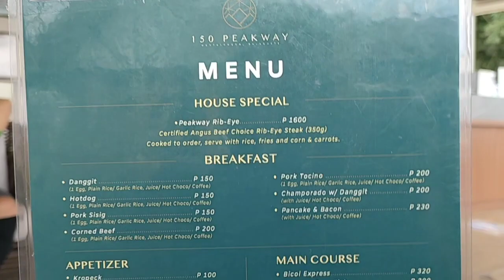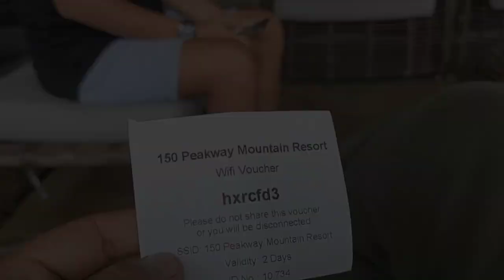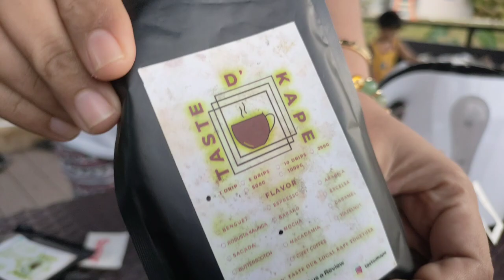150 Peakway Mountain Resort - Pt.1 Dalaguete Cebu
150 Peakway Mountain Resort - Part 1
Mantalongon, Dalaguete Cebu

June 2022

Baby Stop
Altajmusic